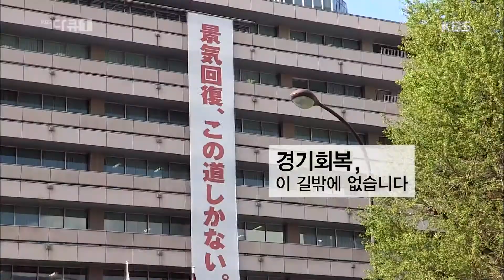[HIT] 아베의 일본 살아나는가 - 아베노믹스를 내걸고 '일본병'과 싸우는 일본.20150702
아베노믹스를 내걸고 '일본병'과 싸우는 일본
KBS1 TV KBS 다큐1! 목요일, 금요일 10시에 방송됩니다.